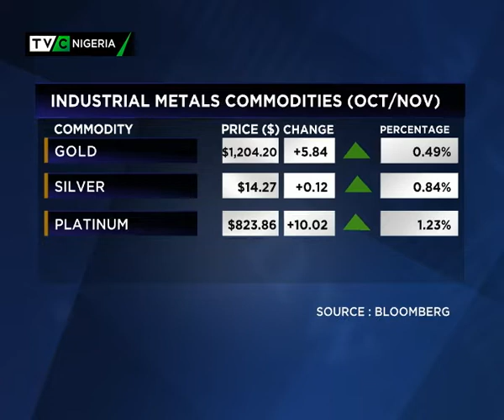Business Week |Possible Mergers, Acquisitions in the Banking sector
Interview with Stockbroker, Charles Fakrogha